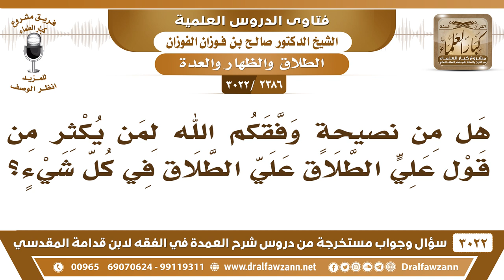[2386 -3022] هل من نصيحة لمن يكثر من قول (علي الطلاق) في كل شيء؟ - الشيخ صالح الفوزان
-"[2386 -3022] السؤال: هل من نصيحةٍ وفقكم الله لمن يكثر من قول علي الطلاق علي الطلاق في كل شيء؟
الجواب: الجَوَابُ: ما يجوز هذا، إذا كان له زوجة تطلق منه، إذا كررها ثلاثاً تطلق منه، فلا يجوز له يستعمل الطلاق.
للاشتراك في قناة الشيخ صالح الفوزان

للاستفسار والإقتراحات والدعم
رئيس الفريق
لمشروع كبار العلماء